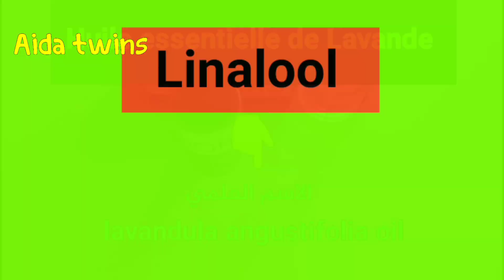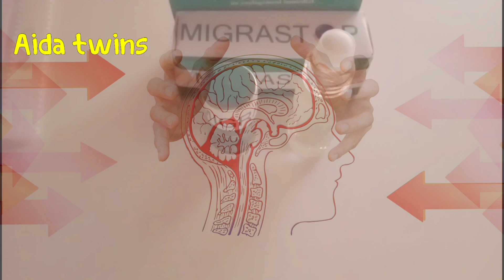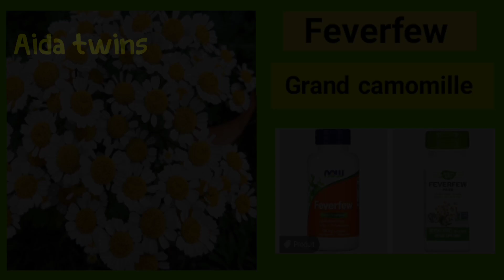♦️👍واخيرا علاج طبيعي للصداع النصفي/الشقيقة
♦️اسم مستحضر الزيوت الأساسية  في الصيدليات المغربية :migrastop
♦️يمنع استعمال هذا المستحضر من طرف المرأة الحامل والاطفال ومرضى الصرع
ملاحظة مهمة  : اذا كان الصداع شديدا فالافضل استعمال مستحضر الزيوت الأساسية الى جانب مكمل Feverfew لتعزيز المفعول

♦️طريقة استعمال مستحضر الزيوت الأساسية :
نقوم بوضع المستحضر بشكل دائري فوق مكان الالم
ثم نقوم  بعمل مساج دائري خفيف باطراف الاصابع
بعد ثواني سيبدأ الشعور ببرودة نتيجة تواجد زيت النعناع الحار ..وهذا امر طبيعي

♦️طريقة استعمال Feverfew  :

اقرا نشرة المكمل لان الجرعات تختلف من مكمل لاخر

من منا لم يجرب نوبة الصداع النصفي
وطبعا اول شيء يخطر على بال المصاب هو مضادات
الألم ..وغالبا تكون المادة الأساسية لهذه الأدوية هي
مادة الباراسيتامول العدو اللذوذ للكبد ..كيف لا وهي تحرمه من انتاج اهم مضاد أكسدة وهو الجلوتاثيون
فاضرار الباراسيتامول على الكبد اضرار مذمرة واحيانا قاتلة ..واكيد سبق وسمعت بالرياضي الذي قتله الباراسيتامول لانه كان مدمنا لمضادات الألم لدرجة تناوله لجرعة قاتلة ..وحتى لو كنت تتناول جرعات صغيرة فهي تسبب اضرار خطيرة على الكبد بل وتسبب
اضرار حتى للجنين في بطن امه ..فكم من طفل يعاني من التوحد بسبب تناول امه لمادة الباراسيتامول اثناء الحمل ..وكم من كبد تدمرت بسبب مضاد الألم هذا ..
وادوية الصداع النصفي لا تقتصر فقط على مادة الباراسيتامول بل توجد انواع أخرى سيتم فيها التفصيل لاحقا ان شاء الله وفي اضرارها على اعضاء اخرى من الجسم .
ما هو البديل اذن؟ : الجواب في الفيديو